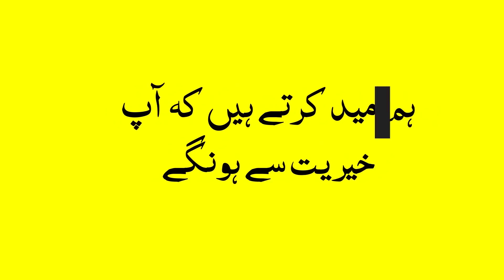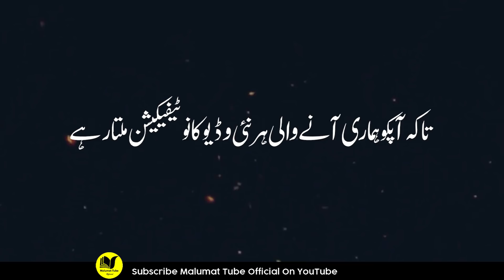White snake Ko Marny Sy Kion Allah Ky Nabi saw Ny Mana Kia Tha | Farmane Nabvi sun lai | Malumattube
Hi Friends!! I’m here with this new video of White snake Ko Marny Sy Kion Allah Ky Nabi saw Ny Mana Kia Tha | Farmane Nabvi sun lai | Malumattube